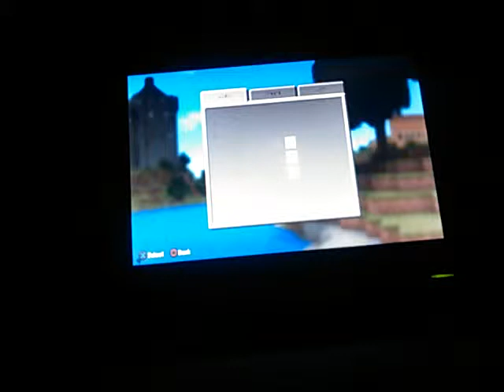Minecraft survival ep1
Sub
Pleas